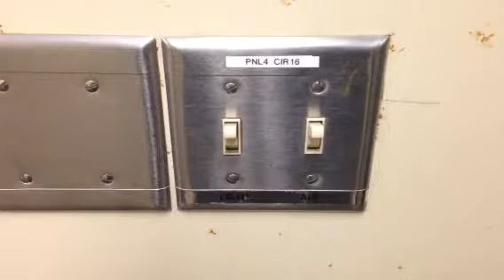Spring Break, a Daniel Jacobus Mystery, Clue #1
The spring equinox at the Kinderhoek Conservatory of Music. What could be more idyllic? What could be more deadly? "Spring Break" by Gerald Elias. Published by Severn House, 2017